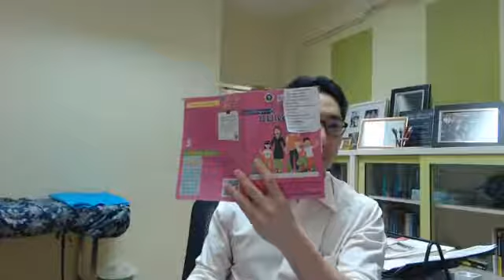การแพทย์แปดนาที ครั้งที่ 141 ” 6 สัญญาณเตือน ให้คนท้องรีบมาห้องคลอด ภาคสอง”